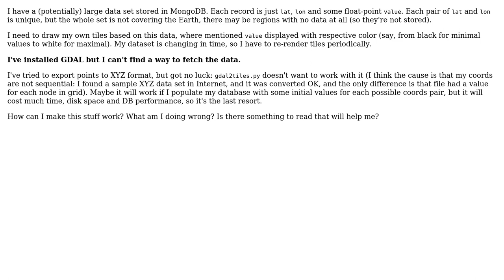GIS: How to create tiles with points from MongoDB?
With thanks & praise to God, and with thanks to the many people who have made this project possible! You are responsible for your own actions.